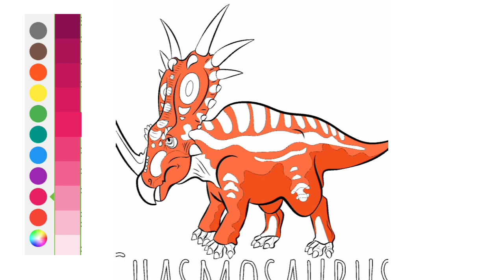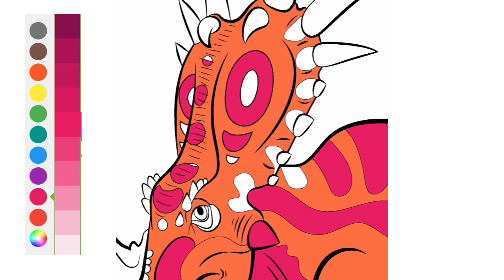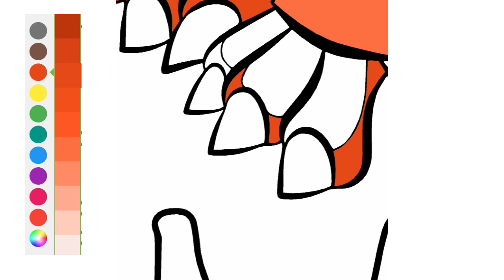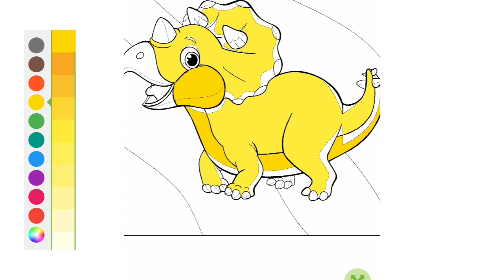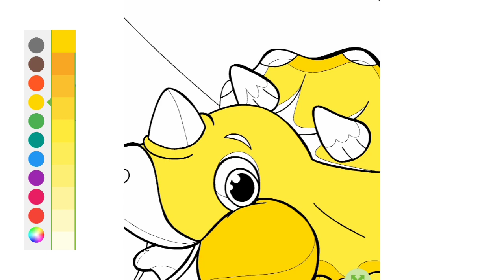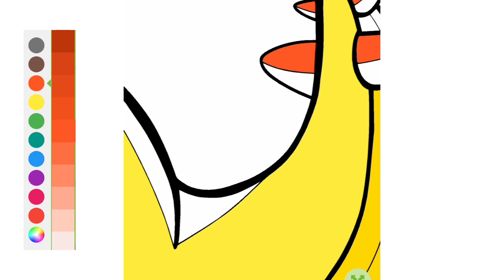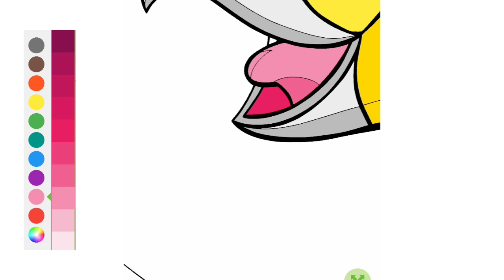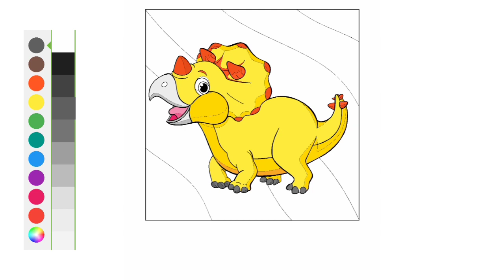Mewarnai Dinosaurus chasmosaurus,Coloring Pages, Jurassic World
Mewarnai Dinosaurus chasmosaurus, Coloring Pages

Mewarnai dinosaurus, chasmosaurus, Coloring pages, Jurassic world, dinosaurus kartun

Mewarnai Dinosaurus, chasmosaurus, Coloring Pages, Dinosaurus kartun,

Mewarnai Dinosaurus, dinosaurus Lucu,
Dinosaurus Kartun

oke temen temen yuk kita warnain dinosaurus lagi,